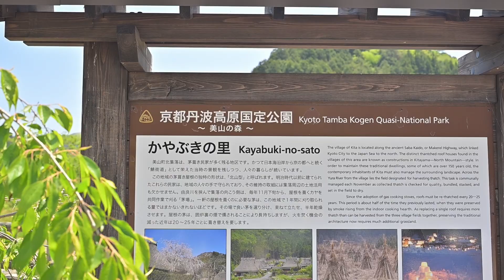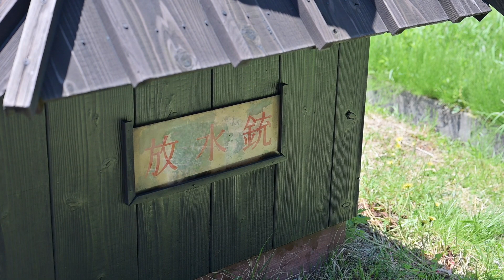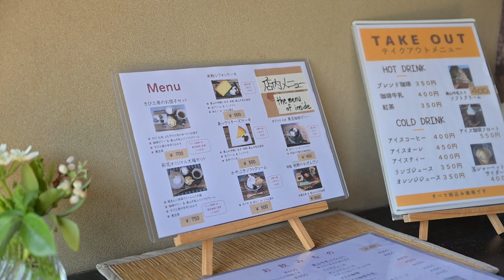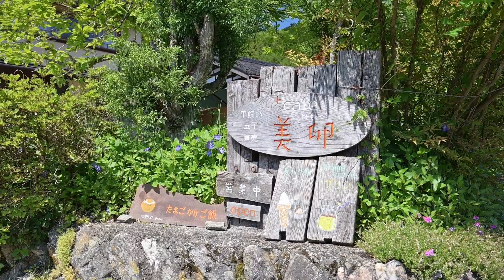【京都暮らしvlog】美山かやぶきの里｜古きものと新しきもの｜旅の終わりに願うこと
京都市内から車でおよそ１時間半。南丹市美山町に位置する、日本の原風景が広がる「美山かやぶきの里」を訪ねました。
五月らしい青空と爽やかな風が流れていたこの日。清々しく穏やかな気持ちになれる一日でした。

ここには古くから人々が守ってきた美しい日本の景色が広がります。
新しく便利なものを求めがちですが、本当に大切なものはいつまでも色褪せないものな気がします。
清々しい初夏の京都・美山を感じていただけたら嬉しいです。

【チャプター】
0:00 オープニング
0:14 美山かやぶきの里に来た！
0:53 古き良き日本の風景
1:11 放水銃
1:26 古き良き無人コンビニ！
1:46 かやぶきの里のシンボル
1:58 カフェ・ギャラリー 彩花
4:55 古きものと新しきもの
6:33 カフェ 美卵
7:51 旅する一日の最後にいう言葉
8:35 旅の終わりに願うこと

【動画に出てくる場所や物の情報】
《美山かやぶきの里》
・美山町観光情報サイト

《カフェ・ギャラリー 彩花》

【「愛する京都 Yu and Naomi」について】
「愛する京都 Yu and Naomi」は京都でふたり暮らしの夫婦YuとNaomiが京都での日々を発信しているWebコンテンツです。
「京都と人生」をテーマに夫婦ならではのコンテンツを目指して発信活動をしています。